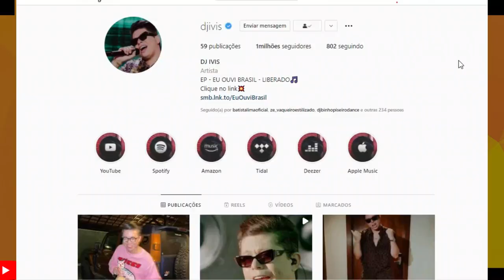DJ IVIS VOLTA USAR INSTAGRAM E APAGA AS FOTOS DE XAND AVIÃO E ZÉ VAQUEIRO